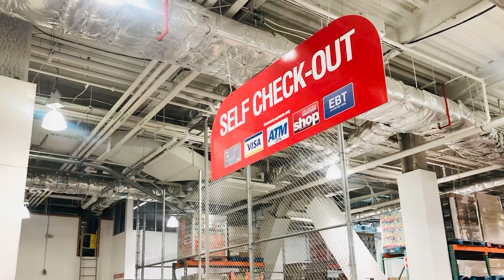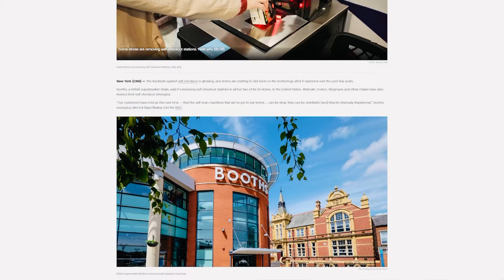Self-checkout machines are going away! Are you happy? | The Aura Podcast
Self-checkout machines have been pushed heavily by major retailers for the last decade. But why are they now suddenly being removed?
Our panel discusses the recent developments.

The Aura Podcast

Self-checkout machines are going away!
 Are you happy?